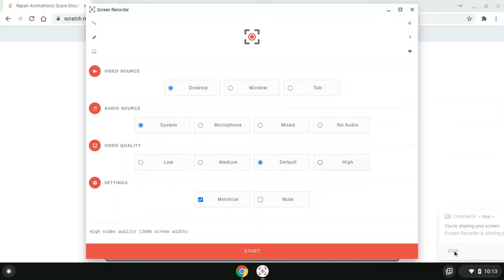Repair Animatronic Scare (Improved)